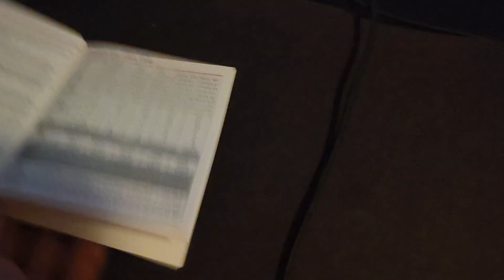all PS5 games with M+K - Stellar Blade - with mouse and keyboard - as if on PC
It also works with: HORI Tactical Assault Commander Pro in PS3 mode, with HORI you can use walk key, but somehow touchpad key does not work with it.